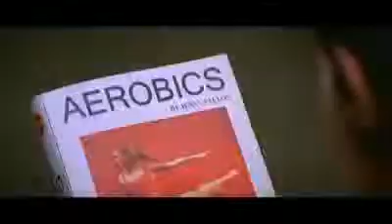kabhi na kabhi to miloge